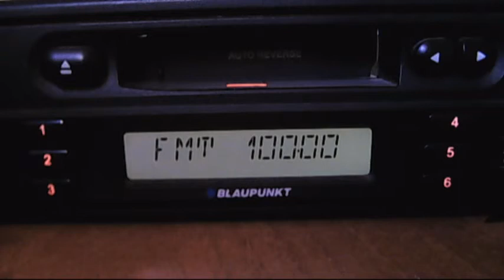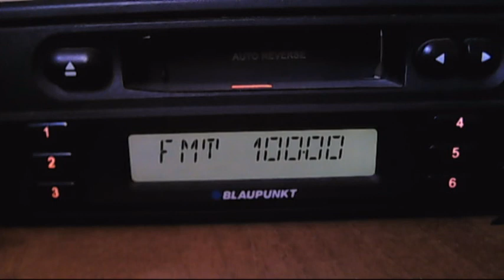fm dx focus svistov 16:20